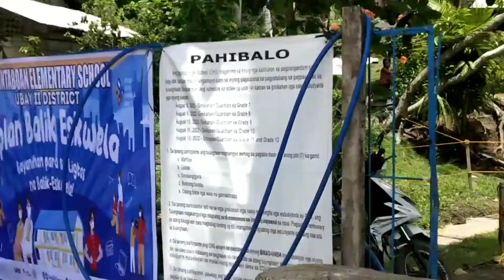OUTREACH PROGRAM IN GUINTABOAN ELEMENTARY SCHOOL| UNSHS 2008